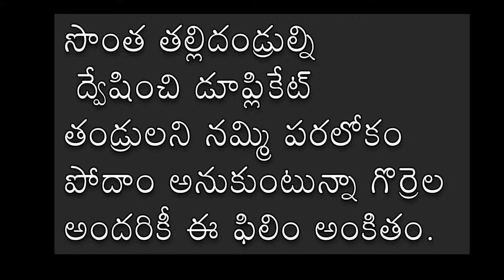church Father short film